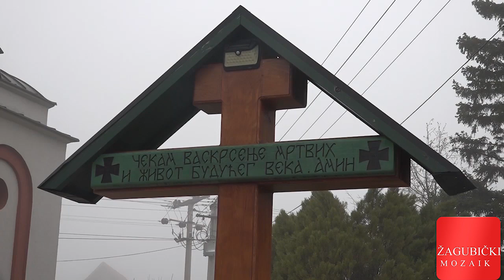Velika nedelja časnog posta, 30.04.2024.